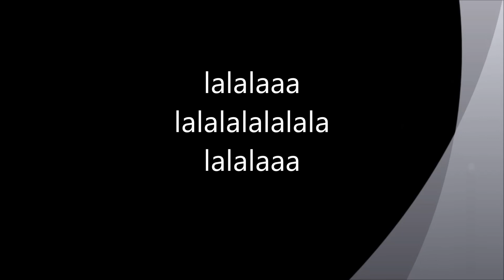Garfunkel - Tel Aviv - 2015